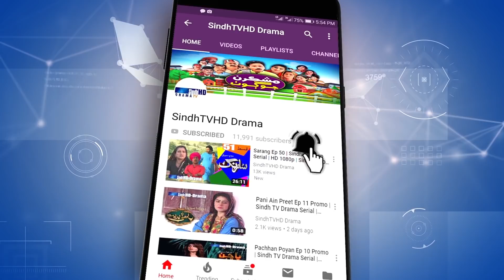Sarang Ep 93 | Sindh TV Soap Serial | HD 1080p | SindhTVHD Drama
Sindh TV Soap Serial | HD 1080p | SindhTVHD Drama
Writer: Muhammad Juman Kunbhar
Director: Manzoor Danish (MD)
DOP: Sagar Aarain
Makeup: Dilashd Rajput
Animation: Naeem Dahar
Editors: Santosh Kumar, Mir Moazzam Jalbani Sahab Urf Zamin
Singer: Ghulam Ali Sammo

Cast: Asad Khan Qureshi, Shehnaz Bhatti, Nasreen Naz, Ali Raza Katpar, Anita Zafar, Abbas Gul, Asima Bhutto, Shehbaz Baloch, Rimsha, S. Bhatti, Shama Mangi, Nawab Mehdi Lighari